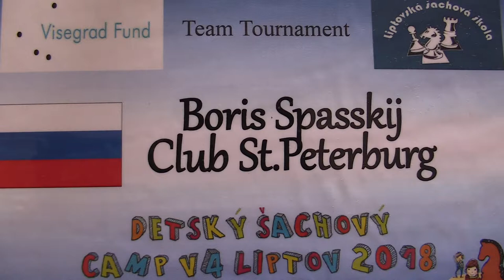TT 3.8.4. Evita Usarova - Kristína Šubjaková 1/2:1/2